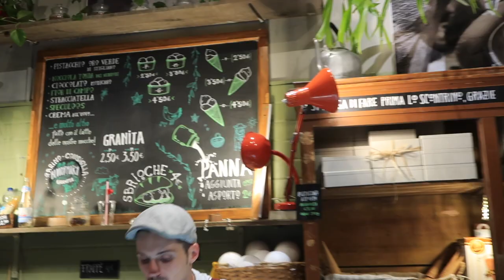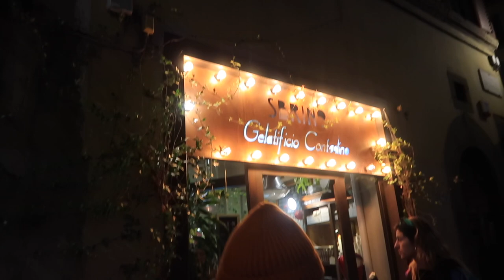BEST GELATERIA IN FIRENZE| SANTO SPIRITO NIGHT VLOG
just some chill vibes with friends, nothing too Crazy.

Filmed with an Canon/Infiniti G35 coupe (white, tan interior) , Edited on iMovie. (I refuse to pay 300)